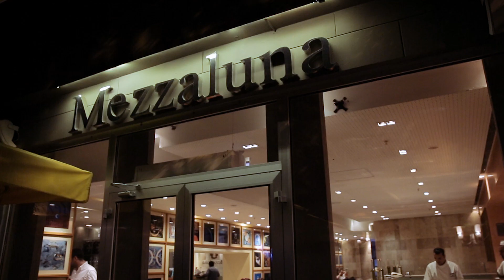Gerçek İtalyan Pizzası Nasıl Olur? Bölüm #1 - Mezzaluna | Yemek.com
Sizi yeni formatımızla tanıştıralım: “Nasıl Olur?”

Sevdiğimiz lezzetlerin inceliklerini işleyeceğimiz formatımızın bu ilk bölümünde, hepimizin farklı türünü sevdiği, kiminin kalın hamurlu övdüğü kiminin ince hamurlu için ölüp bittiği ve tarihi çok eskilere dayanan efsaneleşmiş bir lezzetten, pizzadan bahsedeceğiz.

Hakkında bu kadar fikir ayrılığı varken çok sevdiğimiz pizzanın aslında nasıl olması gerektiğiyle ilgili kafa yorduk ve işi iyi bilen birinden, ustasından öğrenmek için Mezzaluna’ya doğru yola çıktık.

Kendi ekmeğini yapmaya ve pişirmeye 8 yaşında, İtalya’nın bir fırıncı kasabasında başlayan, bugün ise Mezzaluna Executive Şefi olan Fabio Brambilla ile tanıştığımız bu yolculuğumuzda, sadece pizzanın nasıl olması gerektiğini değil aynı zamanda bir aşk ve tutku olduğunu da öğrendik.

“Nasıl Olur” yeni lezzetlerle devam edecek. Takipte kalmanızı tavsiye ederek sizi videomuzla başbaşa bırakıyoruz.

İyi seyirler!

Şu 3 günlük dünyada "Bir daha mı geleceğiz dünyaya?" diyenler, ağzının tadını bilenler! Instagram hesabımızı takip edin